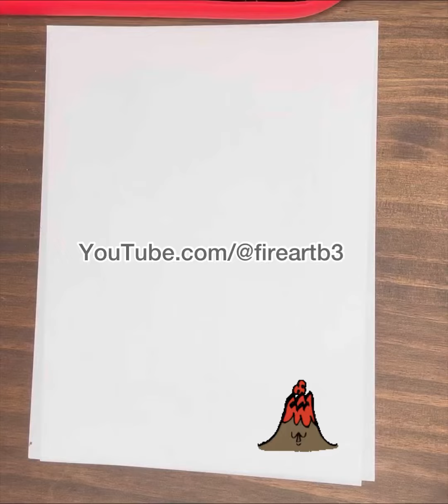How to draw a Cute Volcano 🌋